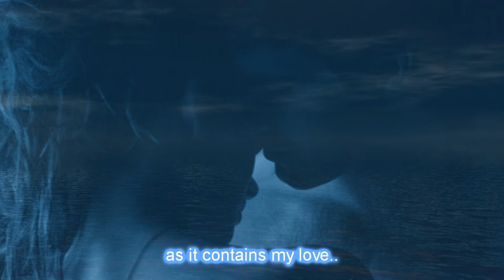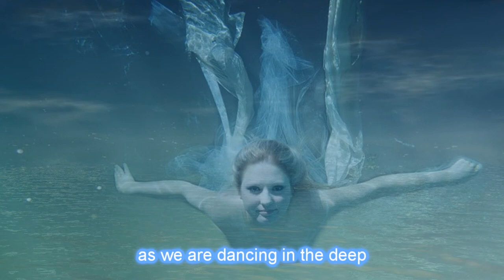Дыши - Серебро / Breathe - Serebro -- HD Lyrics on Screen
I don't speak Russian, can't even read it, but this song made me spend a few days trying to understand and "translate" it the best way  possible.  It is obviously not fault free;  helping and cooperating  to correct the errors made, so that I can remake a good version of this song, would be highly appreciated.

Serebro (Серебро, Silver) are a Russian trio, formed in Moscow, Russia in 2006. The band was formed in 2006 by Maxim Fadeev, a prominent Russian music producer, and consists of Elena Temnikova, Olga Seryabkina and Anastasia Karpova, who replaced the former member Marina Lizorkina. Serebro is currently one of the most popular Russian bands; they released their debut album Opiumroz on 25 April 2009.  Serebro released three other singles from the album "Dyshi", "Opium" and "Skazhi, ne Molchi".